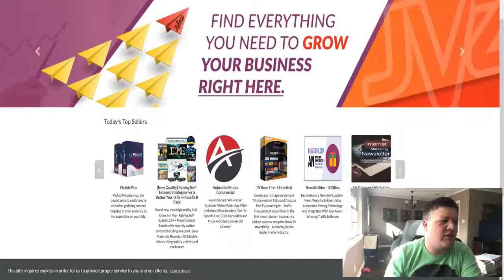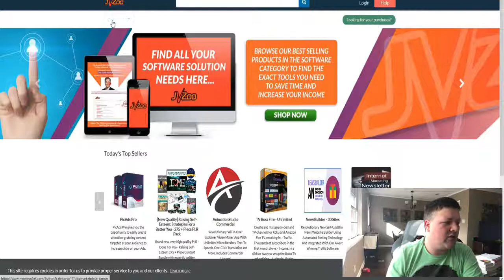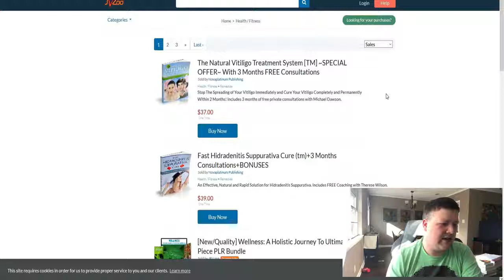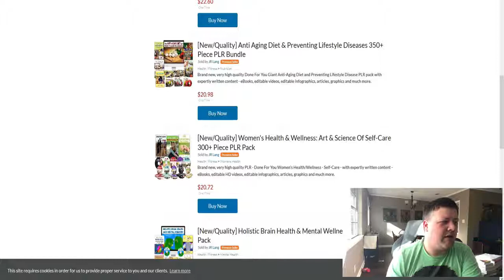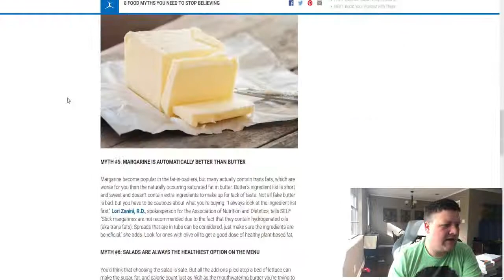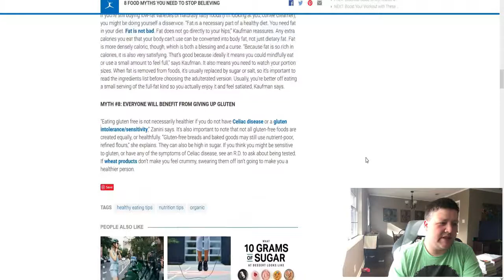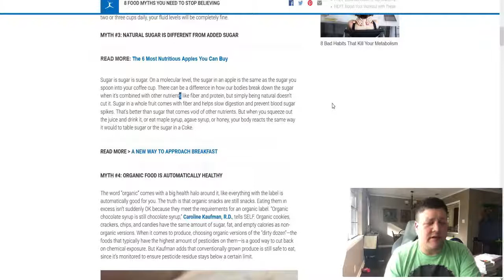HOW TO MAKE $500 A DAY ONLINE WITH JVZOO AFFILIATE MARKETING 2019